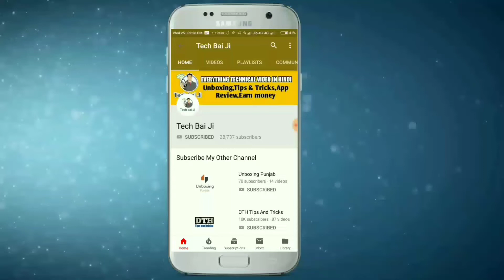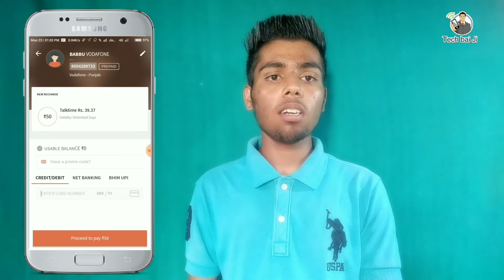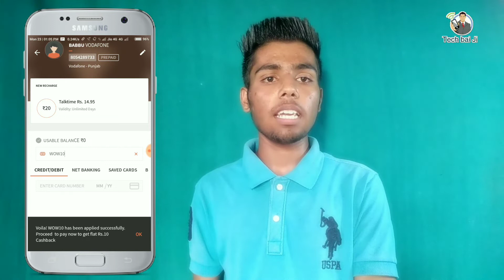FreeCharge New Promocode !! FreeCharge Free Recharge !! FreeCharge Money add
Dosto aaj ke es video main ham bat karege FreeCharge ke new Promocode ke bary main. Dosto aap FreeCharge main in Promocode ko kaise use kar sakte hai iske bary main poori jankari dooga.

Tech Bai Ji Channel Ki Madad Kijiye Niche diye Gaya Link Se Shopping Kijiye
1. Flipkart➡️
2. Amazon➡️

Earn Rs. 50 Paytm Cash➡️